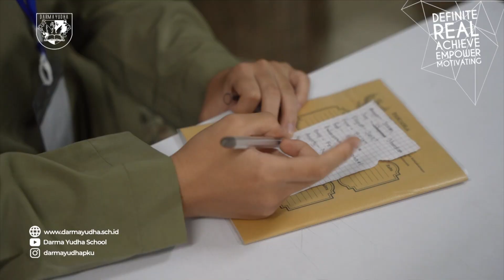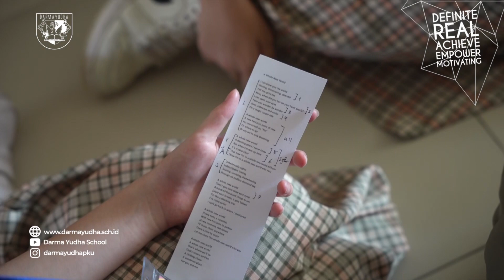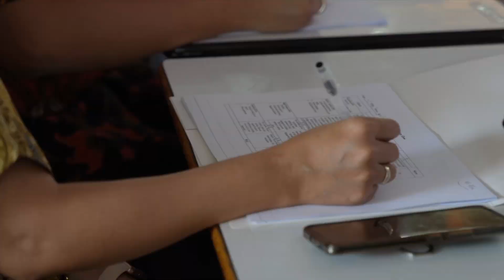LAUNCH Student Induction Program || Darma Yudha Junior High School 2024